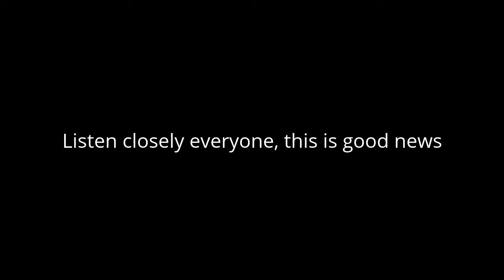Just another Update